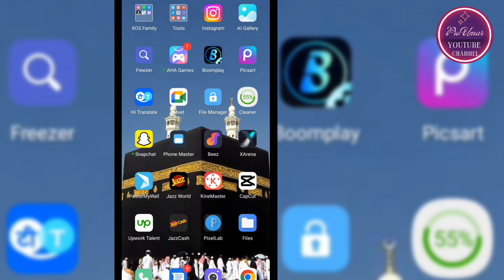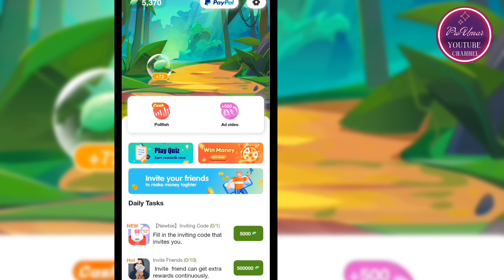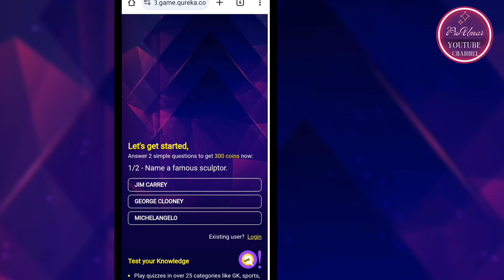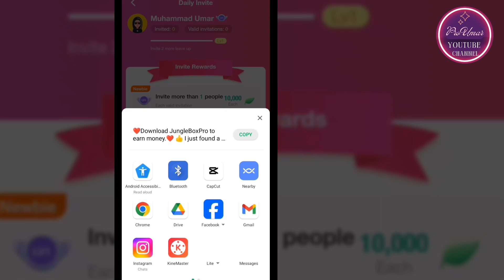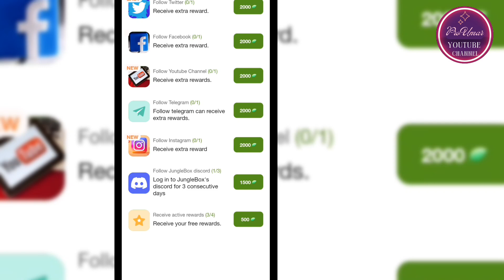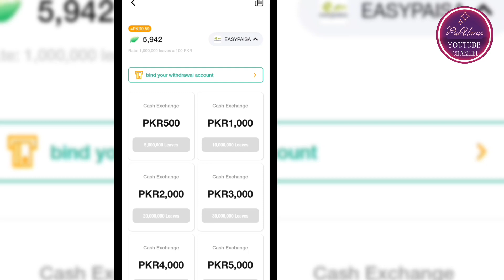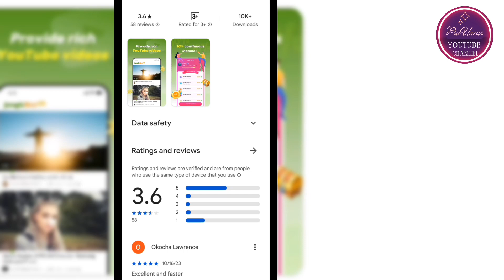Earn Rs,7000 daily | Withdraw easypaisa jazzcash earning app | Earn money online from junglebox pro